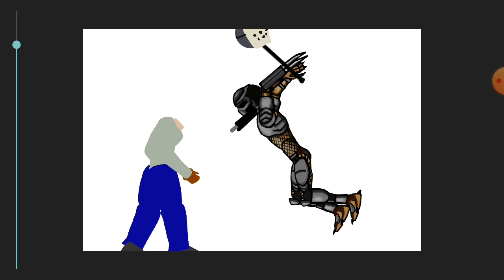jason Voorhee Vs Predador